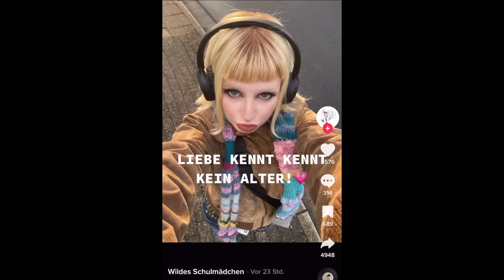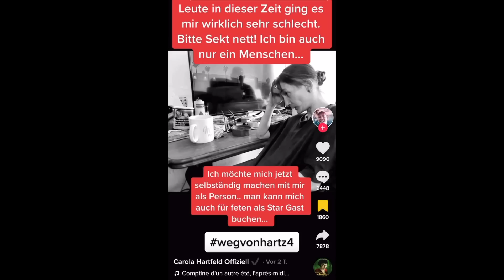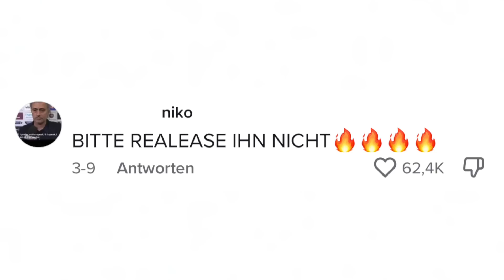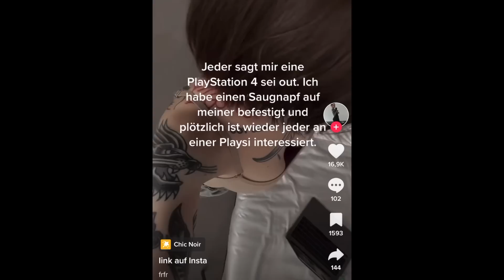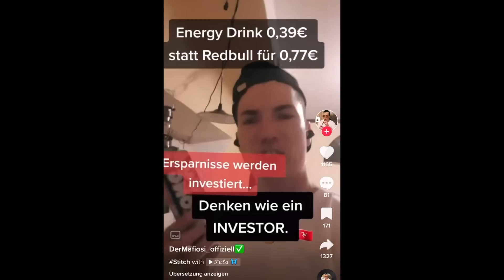LIEBE KENNT KEIN ALTER